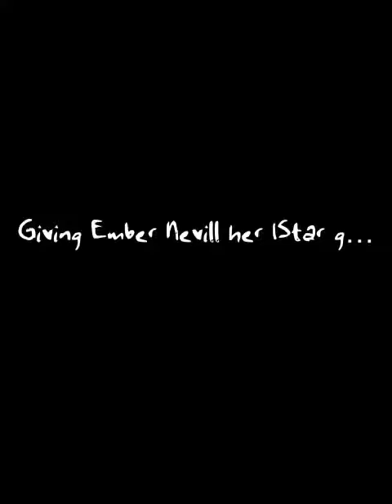Giving Ember Nevill her 1Star gift!